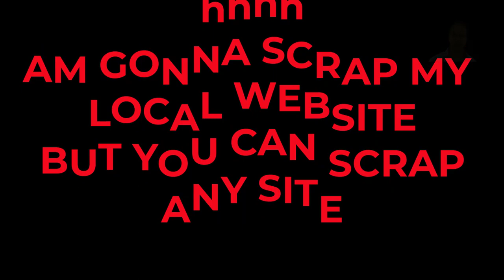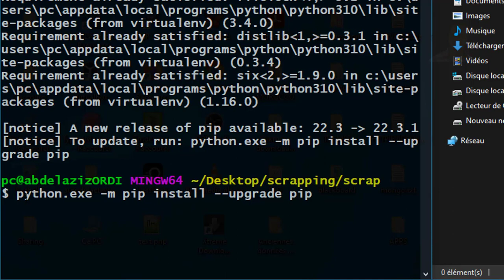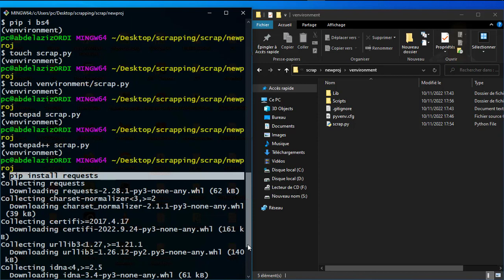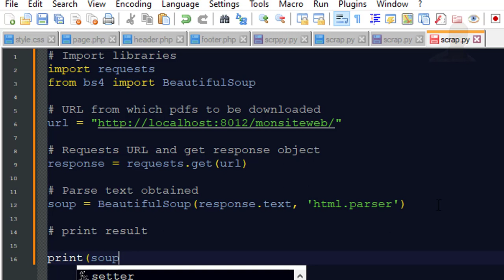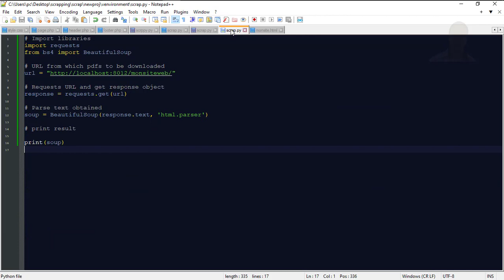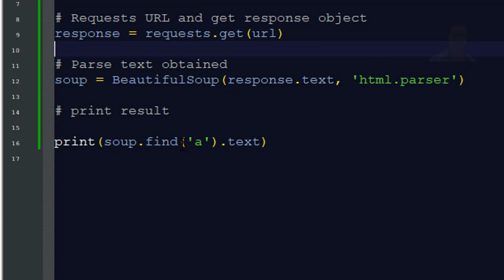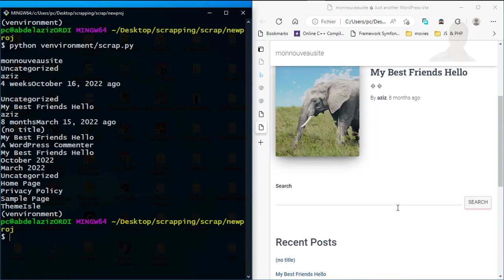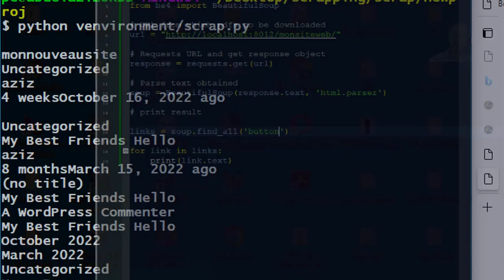Web Scraping With Python And Beautiful Soup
in this video i Will show you how easy you could srap any website. am gonna scrap my local hosting site from cmd windows 10